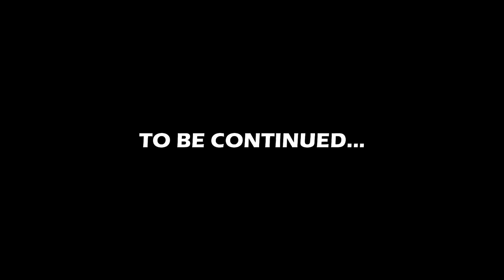INIZIA IL RUSH FINALE, L'ULTIMO! - La mia Carriera #47 (FIFA 19)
👕 ACQUISTA la TUA MAGLIA e con MARCONI avrai un 10% di SCONTO!

👤 Federico, 19.
📍 Roma.